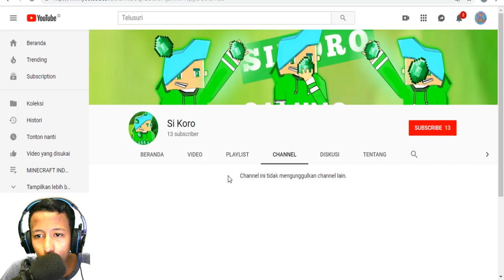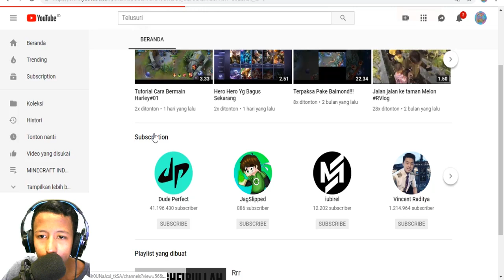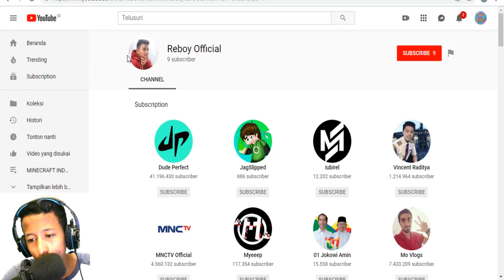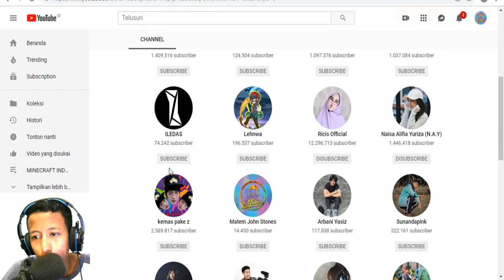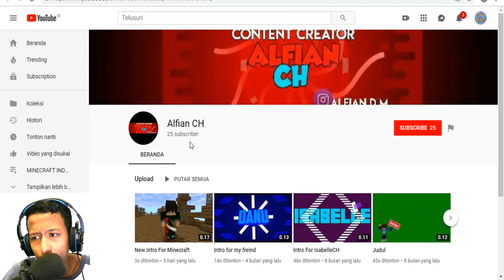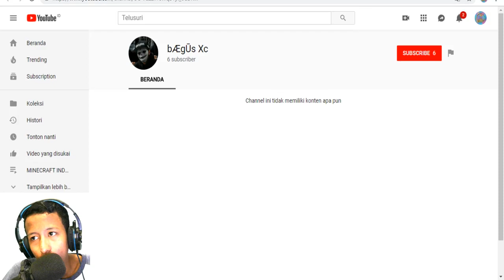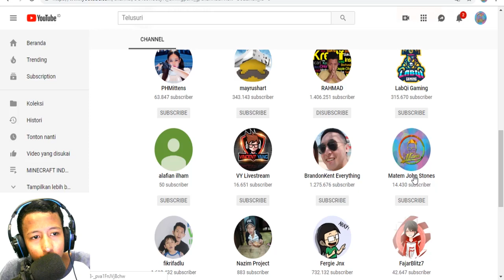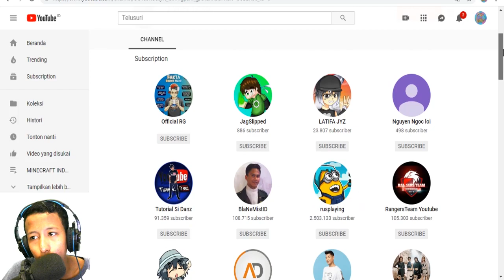PEMENANG GIVEAWAY AKUN MCPE ORIGINAL,SELAMAT KEPADA PEMENANG- TEMGIVEAWAY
Thanks MJSTEAM:)

Lalu kalo ada yang mau tau keseharian add ig gue aja

Support terus ya semua :)

I remained in the channel forever